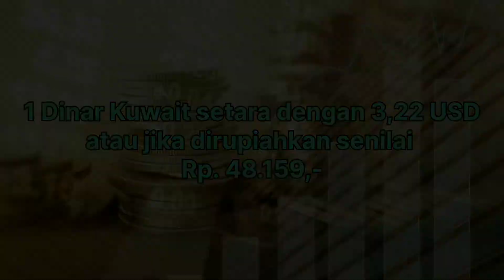DINAR KUWAIT | MATA UANG DENGAN NILAI TUKAR TERTINGGI DI DUNIA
Dinar Kuwait menepati posisi pertama mata uang yang memiliki nilai tukar tertinggi di dunia.